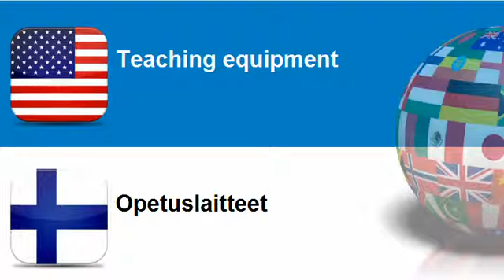Learn Finnish vocabulary Topic = School furniture